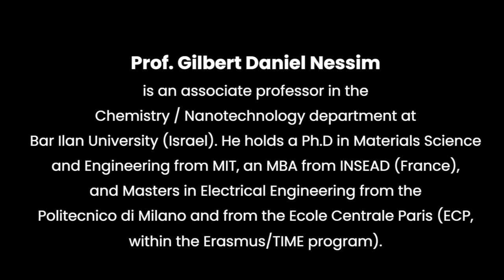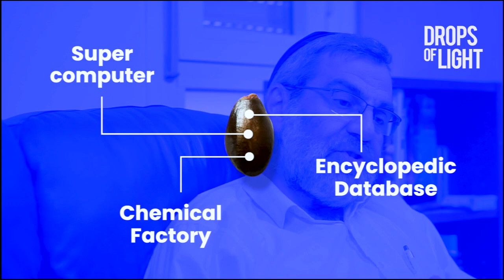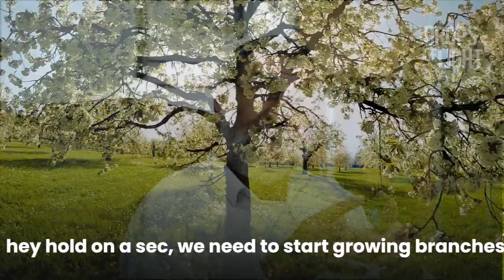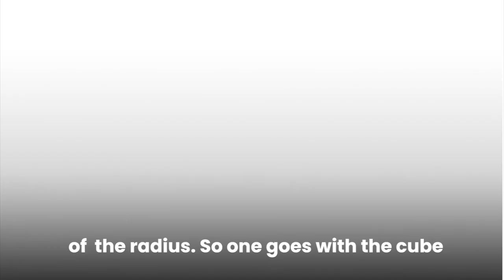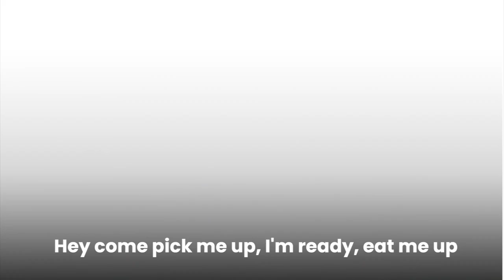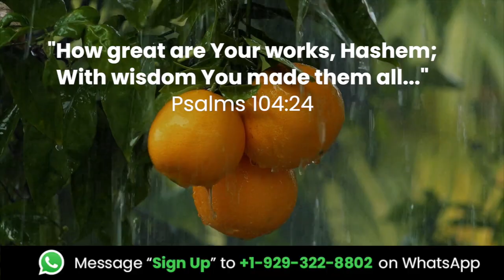Wonders of a Seed | Jewish Scientist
Many people wonder if Science contradicts Jewish thought and the belief in God -  We brought Jewish Scientist and Professor Gilbert Daniel Nessim to share his thoughts on Science and God. In this video he shares a fascinating example in nature that brings the message home.

Gilbert Daniel Nessim is a chemistry professor at Bar-Ilan University specializing in the synthesis of 1D and 2D nanomaterials for electronic, mechanic, and energy applications

Do you have questions about Drops of Light? Want to Learn more? Want to just say hi?